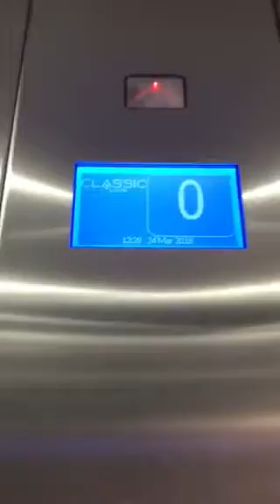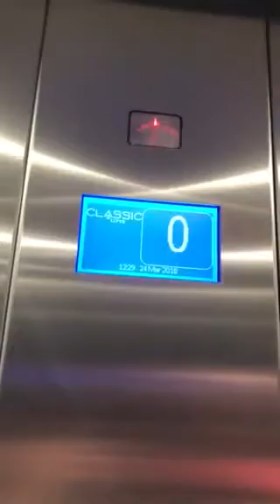Classic Elevator At The TopShop & TopMan Quays Shopping Centre Newry